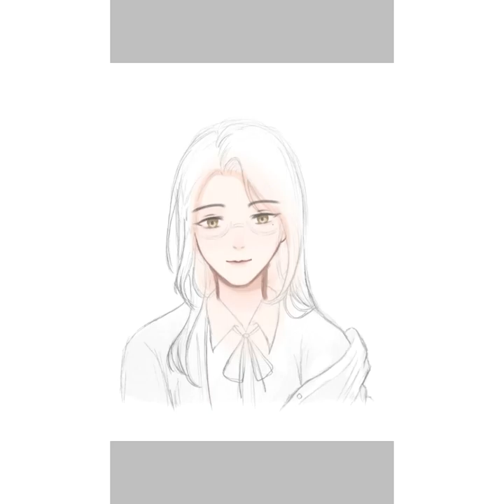OC : Reski [ Speedpaint ]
Apk